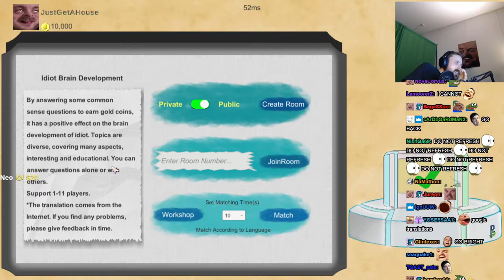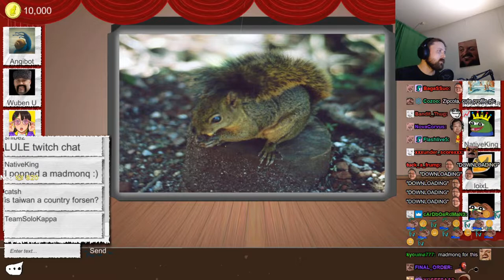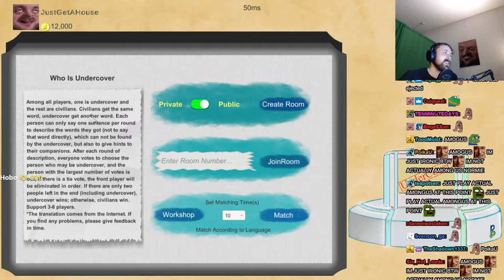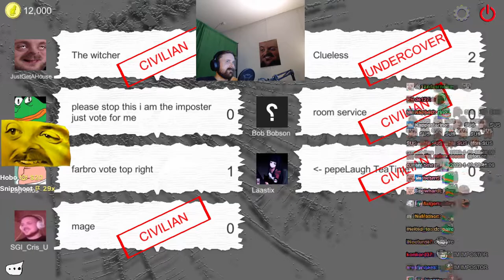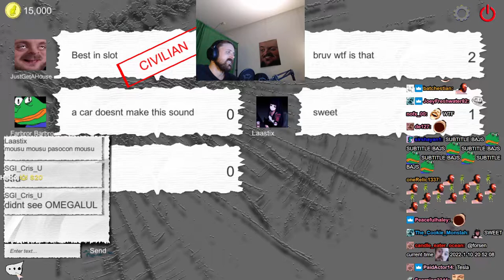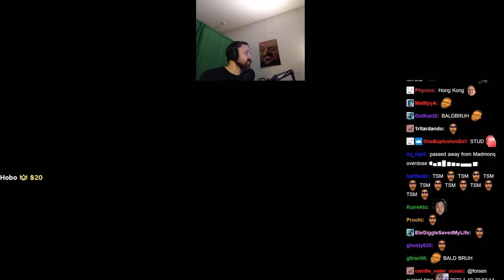Forsen plays Idiot Brain Evolution with stream snipers! (with Chat)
Stream Duration: 4:03:21 & 1:42:44

Game Description:  Welcome to evolve your brains, my lovely idiots. Seriously, this is a casual and entertaining multiplayer game, with a little brainstorming. Just have fun with others.

General
Format : MPEG-4
Format profile : Base Media
Codec ID : isom (isom/iso2/avc1/mp41)
File size : 10.3 GiB
Duration : 4 h 3 min & 1 h 42 min
Overall bit rate mode : Constant
Overall bit rate : 6 070 kb/s
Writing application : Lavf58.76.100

ID : 1
Format : AVC
Format/Info : Advanced Video Codec
Format profile : High@L4.2
Format settings : CABAC / 4 Ref Frames
Format settings, CABAC : Yes
Format settings, GOP : M=3, N=120
Codec ID : avc1
Codec ID/Info : Advanced Video Coding
Duration : 4 h 3 min
Source duration : 4 h 3 min
Bit rate mode : Constant
Bit rate : 6 000 kb/s
Maximum bit rate : 5 926 kb/s
Width : 1 920 pixels
Height : 1 080 pixels
Bit depth : 8 bits
Scan type : Progressive
Bits/(Pixel*Frame) : 0.049
Stream size : 10.1 GiB (98%)
Source stream size : 10.1 GiB (98%)
Color range : Limited
Color primaries : BT.709
Transfer characteristics : BT.709
Matrix coefficients : BT.709
mdhd_Duration : 14600172
Codec configuration box : avcC

Audio
ID : 2
Format : AAC LC
Format/Info : Advanced Audio Codec Low Complexity
Codec ID : mp4a-40-2
Bit rate : 128 kb/s
Channel(s) : 2 channels
Channel layout : L R
Sampling rate : 48.0 kHz
Frame rate : 46.875 FPS (1024 SPF)
Compression mode : Lossy
Stream size : 223 MiB (2%)
Source stream size : 223 MiB (2%)
Default : Yes
Alternate group : 1
mdhd_Duration : 14601685